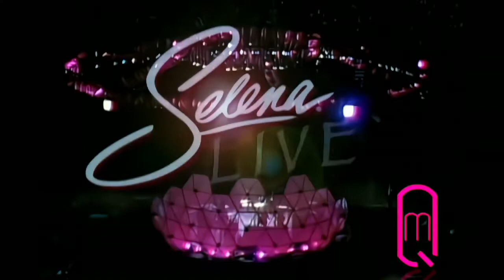Selena astrodome 1995 el último concierto HD @SelenaQOfficial selena live